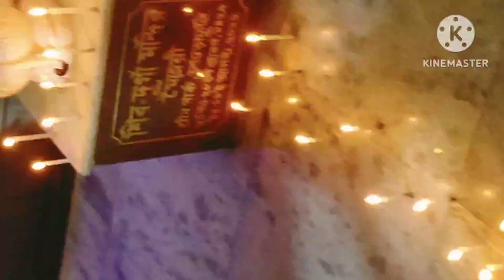Dipaboli te ki aslo share korlam.dipaboli @Sangita's daily lifestyle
Ajke Dipaboli r vlog share korlam.amar channel er video gulo dekhe like, share ar comment kore amar channel ta subscribe kore notification bell ta on kore diye amar pase theko sobai.
shiv-durga